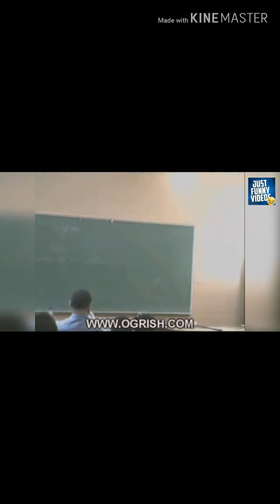Mau ketawa tapi takut dosa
Senjata Api , gagal fokus , ucol